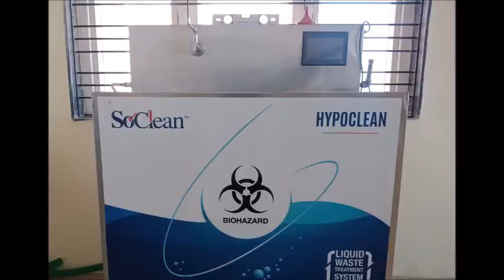A brief insight into Dungarpur Medical College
Dungarpur Medical college was first permitted for MBBS admission in year 2018. It is administered by rajasthan government's "Rajasthan Medical Education Society." It is located in the southern district of Rajasthan, Dungarpur.